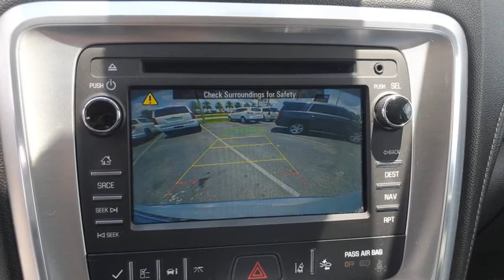2017 GMC Acadia_Limited Fort Myers FL U15646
Used 2017 GMC Acadia_Limited available in Fort Meyers, Florida at Dixie Buick, GMC.

NO DEALER FEE CLEAN CAR FAX/ NO ACCIDENTS BLUETOOTH/ HANDS FREE CELL PHONE REAR BACK UP CAMERA NAVIGATION/GPS 172 POINT FACTORY CERTIFIED INSPECTION LOCAL TRADE POWER LIFTGATE 10 Speakers 7-Passenger Seating (2-2-3 Seating Configuration) 8-Way Power Driver Seat w/Memory 8-Way Power Passenger Seat Adjuster ABS brakes Alloy wheels AM/FM radio: SiriusXM Automatic temperature control Blind spot sensor: Lane Keep Assist with Lane Departure Warning warning Bumpers: body-color Compass Delay-off headlights Driver door bin Driver vanity mirror Dual front impact airbags Dual front side impact airbags Electronic Cruise Control w/Set & Resume Speed Electronic Stability Control Emergency communication system Front dual zone A/C Front fog lights Front reading lights Fully automatic headlights Heated door mirrors Heated Driver & Front Passenger Seats Illuminated entry Leather-Wrapped Steering Wheel Low tire pressure warning Memory seat Occupant sensing airbag Outside temperature display Panic alarm Passenger vanity mirror Power door mirrors Power Liftgate Power steering Power windows Power Windows w/Driver Express-Up & -Down Radio data system Rear air conditioning Rear Parking Sensors Rear window wiper Remote keyless entry Security system SiriusXM Satellite Radio Steering Wheel Mounted Audio Controls Steering wheel mounted audio controls Tachometer Tilt steering wheel Traction control Universal Home Remote Variably intermittent wipers. 2017 GMC Acadia Limited Limited 3.6L V6 SIDI FWD 6-Speed Automatic Summit WhitebrbrRecent Arrival!brbrWe have been serving the community since 1934! We have a well trained award winning sales and service team ready to make your experience a great one! Well stocked inventory of both New and quality Preowned Cars Trucks and SUVs Certified Technicians in an up to date service facility We know your time is valuable. We are sure you will find our site a fast and convenient way to research and find a vehicle thats right for you.